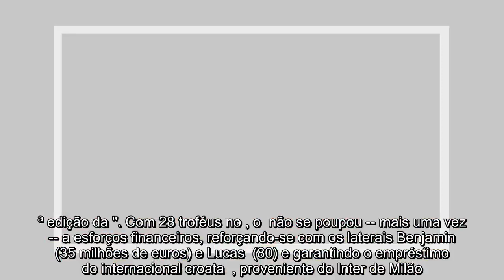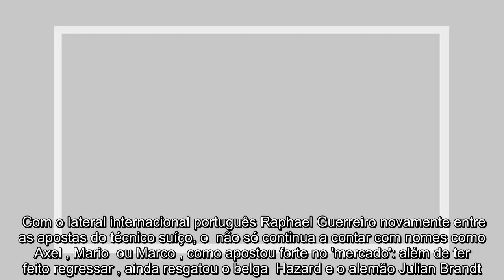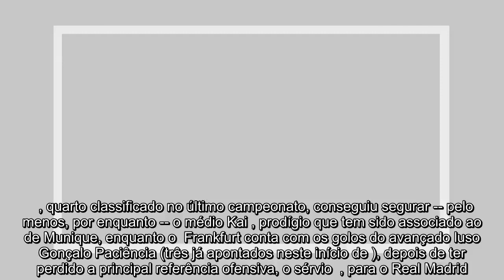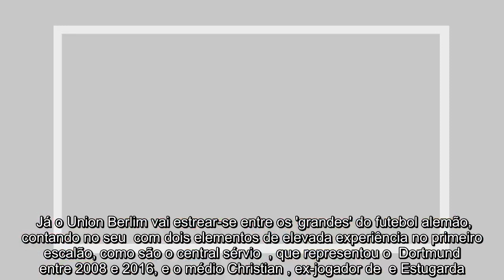✅ 'Hegemónico' Bayern procura 29.º troféu. Dortmund tem 'palavra' a dizer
✍ Munique procura esta sexta-feira dar o primeiro passo para mais um título alemão de futebol, perante a concorrência de um  Dortmund que apostou forte e pretende encerrar a hegemonia bávara.     conjunto de Munique, no qual alinha o médio internacional português Renato Sanches, inicia a defesa do título com uma  ao  de Berlim, no encontro que marca o arranque da 57.ª edição da ''. Com 28 troféus no , o  não se poupou -- mais uma vez -- a esforços financeiros, reforçando-se com os laterais Benjamin  (35 milhões de euros) e Lucas  (80) e garantindo o empréstimo do internacional croata  , proveniente do Inter de Milão. Por outro lado, viu sair os históricos Franck  e  , além do brasileiro  e do central Mats , que rumou ao  Dortmund, repetindo o percurso de 2007. A formação orientada por Nico , que inicia a segunda  ao comando dos bávaros, terá pela frente uma intensa corrida com o  Dortmund, como ficou demonstrado no decorrer da última  e já no arranque desta. No primeiro duelo entre ambos ...